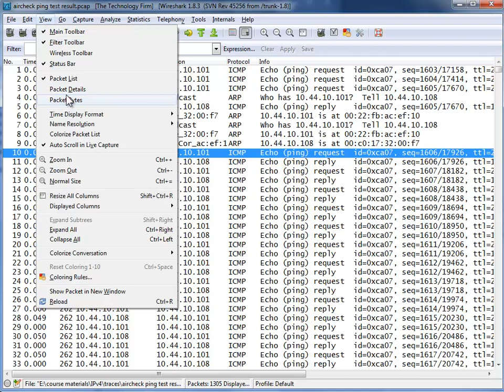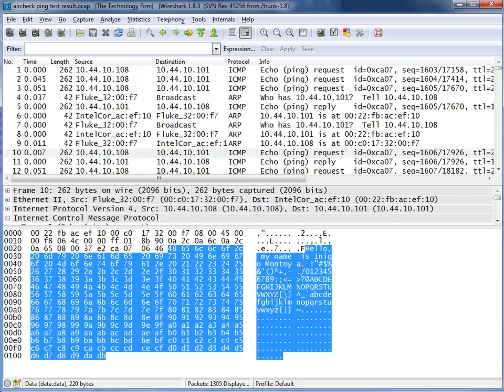Determining Application Signatures With Wireshark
Finding Application Signatures with Wireshark
The value in protocol analysis is only as good as your ability to efficiently decipher all those crazy packets and we all know that it isn’t as easy as it sounds.
I constantly try to find a pattern or ‘application signature’ so I can track an application or transaction more efficiently.  Learning these patterns is also helpful when you capture packets floating around and need to identify the application that generated them. I was onsite with a customer when we saw a flood of pings from a device flying by. The customer asked me why that computer would be pinging so much and I quickly figured out that this device had Whats Up Gold running on it by looking at the ping signature. Upon further investigation the customer found out that this was a old network test pc that was used to test Whats up Gold and was forgotten all about.
Some patterns or signatures are obvious, such as a CDP packet containing the Cisco switch name and model number, but some are not that easy.
I worked on a problem where a card reader was intermittently not reading employees cars.  The customer replaced the reader when they noticed the problem was persisting and spreading. I was able to figure out what the employee card number looked like in the packet, traced it through the network and proved where the problem was.
In this specific example, I focus on ping because many times when we capture packets we always see something pinging or getting pinged.  It always helps when you can look at a ping packet and tell the customer which application or device is doing the pinging.
In this video I use a Fluke Networks AirCheck handheld wireless analyzer and pinged my laptop as I captured those packets. As you will find out it didn’t take much to dig into the ICMP payload and figure out the unique signature from this tool.  Sorry I’m not going to give it away and you will have to watch the video to see it for yourself.
Hope this helps you with your protocol analysis and Wireshark skills.